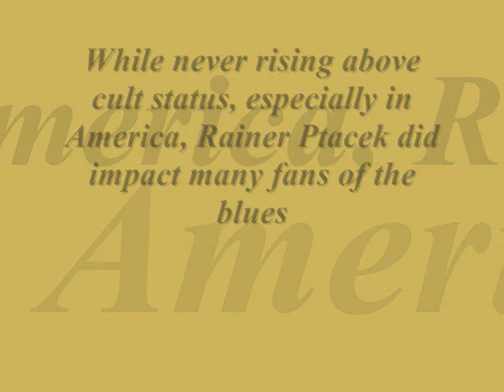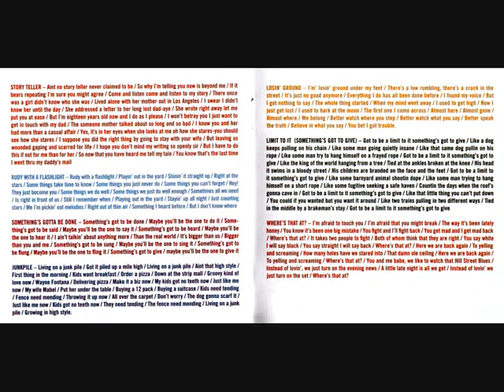Rainer Ptacek A Tribute ~ The Inner Flame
Rainer Ptacek A Tribute -
Giant Sand & Rainer Ptacek - Track 01 The Inner Flame
cd 2012 - The Inner Flame - A Tribute To Rainer Ptacek

Ptacek was born of Czech descent in East Berlin in 1951, but his family relocated to Texas when he was five. That environment obviously influenced his burgeoning blues interest and style, which was cemented by an adolescence spent in Chicago. He eventually settled in Tucson, where he began a guitar repair business. Ptacek honed an affinity for the Dobro and National Steel guitar into a new sound that blossomed on a series of underground tapes released in the late '70s and early '80s. After playing in a group called Das Combo for six years, Ptacek released his own Worried Spirits in 1992 to much acclaim. Continuing in that solo and acoustic vein was Nocturnes, an all-instrumental album that featured a cover of George Harrison's "Within You, Without You." However, Ptacek was diagnosed with brain cancer shortly after that in early 1996. His medical expenses skyrocketed, so a tribute album was planned to help out with the cost of his treatment. The Inner Flame: Rainer Ptacek Tribute came out in July 1997 and showed just how many converts Ptacek had made over the years. It featured Robert Plant, Jimmy Page, Emmylou Harris, and PJ Harvey, among others, as well as Ptacek himself on guitar. After a brief remission, his cancer returned and he died on November 12, 1997. Several posthumous releases, including Live at the Performance Center, have been released.